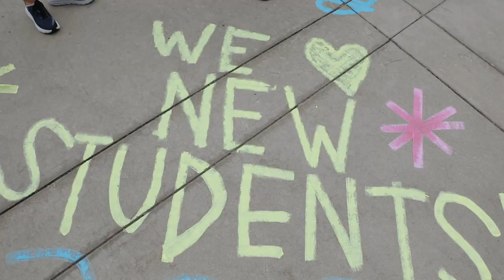Butler University Student Orientation Week 2022 !